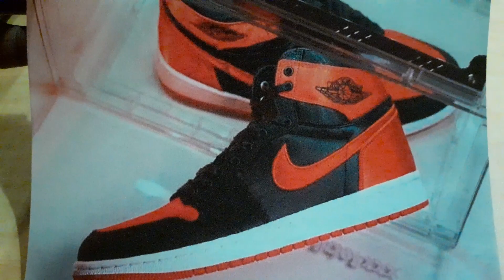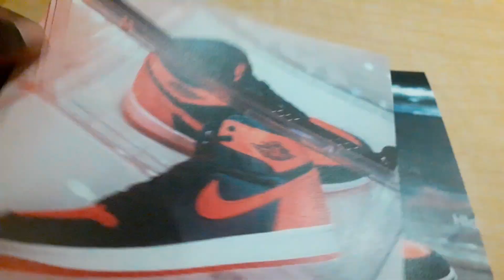AIR JORDAN 1 SATIN BREDS ! COMING SOON! WOMEN'S JORDAN RELEASE!!